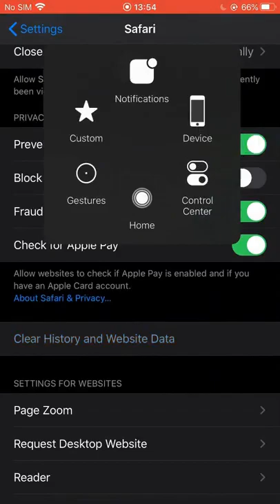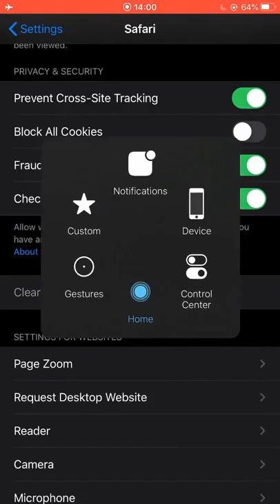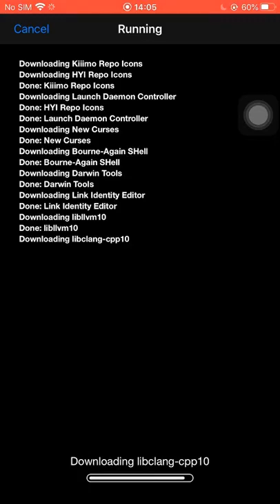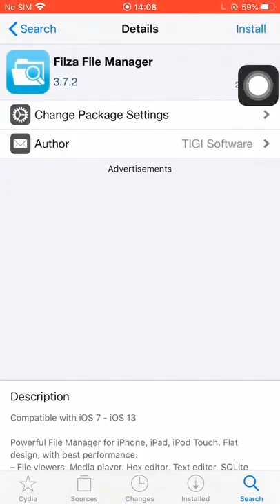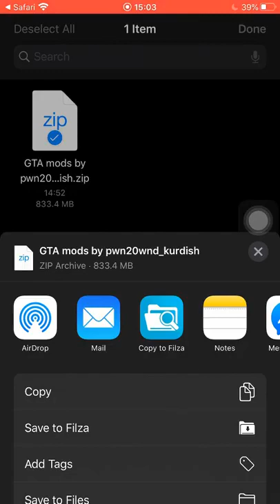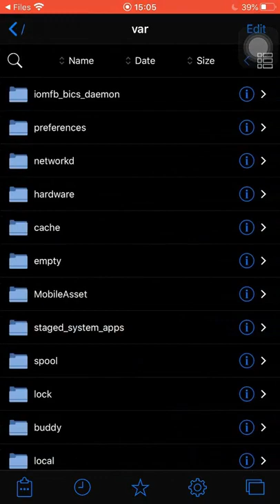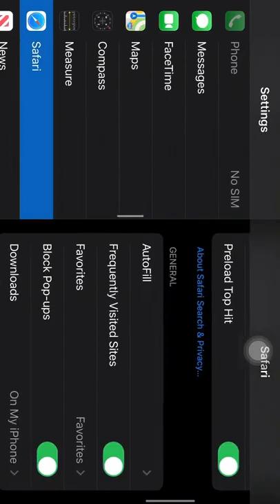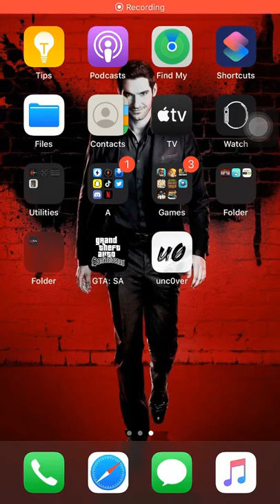مۆدی سانادرێس بۆ ئایفۆن فول کوردی gta sa mod ios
لینک